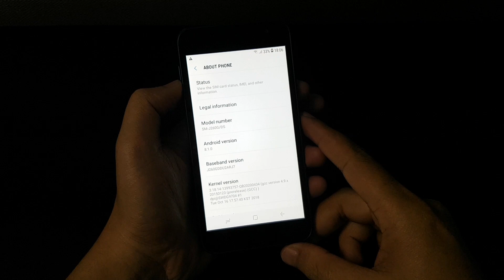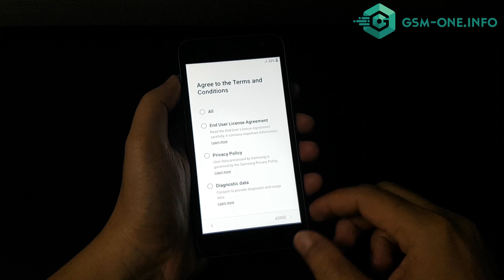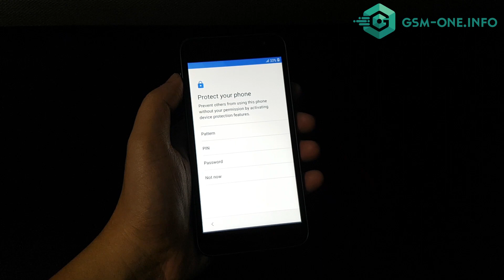SAMSUNG Galaxy J2 Core | Hard Reset Android GO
How To Bypass FRP Google Account SAMSUNG Galaxy J2 Core (SM-J260) Android GO

(Hot & Free) New Solution Bypass FRP Lock all  SAMSUNG GALAXY All Android Version

How to Bypass FRP Lock Google Account SAMSUNG GALAXY  "TALKBACK NOT WORK"

- How to bypass frp lock all SAMSUNG GALAXY 2018